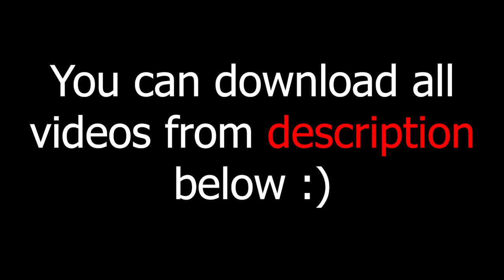green screen effects adobe premiere pro fire electric particle after fx water world royalty free